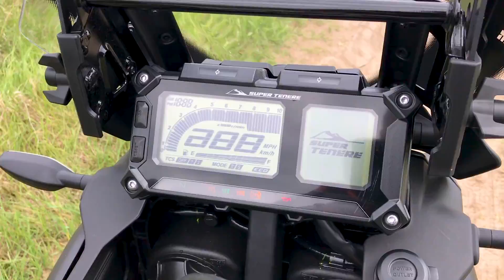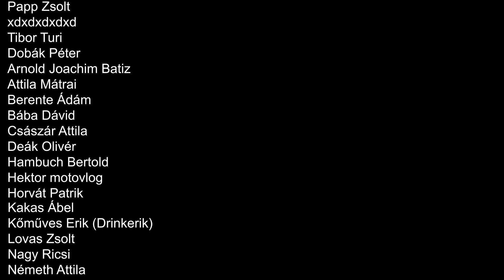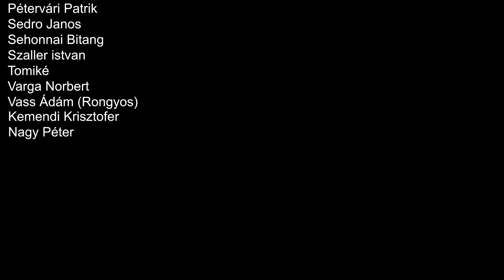Az én véleményem. | Yamaha XT1200 Super Teneré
Motorok:
KTM 950 Adventure S (2005)
KTM 690 Enduro R (2013)
Kamera: GoPro Hero7 Black
Audio: Zoom H1 / GoPro hang

♫Music♫
Blooom & Ghost'n'Ghost - Desire

Yamaha Tenere XT1200 KTM  KTM 950  KTM 690 KTM 990  LC8  LC4 KTM Adventure  KTM 950 Adventure  690 Enduro R Motocross  supermoto  akrapovic  akra  akrapovic sound  KTM akrapovic  WP suspension  Touratech  heed crashbar  ktm heed  Rallyraid  ktm rally  offroad  advriding  xlenduro  bigenduro  enduro  xladventure  motorcycle  riding  gopro zoom H1  gopro hero4  hero  advbike  dakar  rallybike  urbex  brembo  dirtbike  exploring  motovlog  city riding  Tisza  Szeged Suncity  Hungary  Hun  Vattás  Magyar  Magyarország  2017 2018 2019